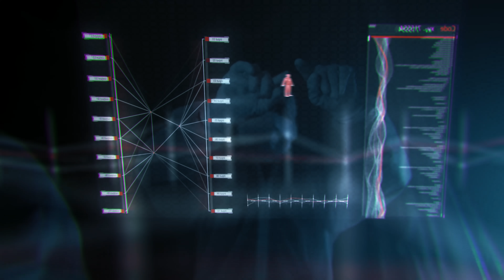EARTH - Vibe (Official Video)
Mikiny z klipu jsou právě v prodeji!

Master: Rooftop Studio
Video by glue6